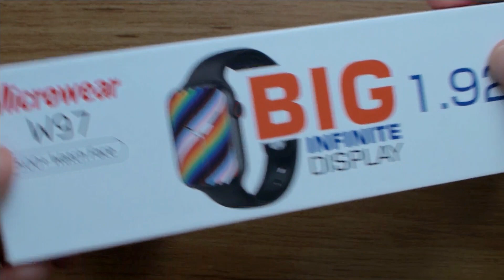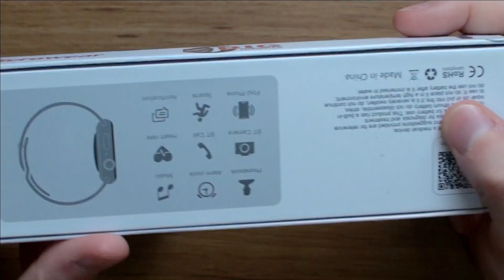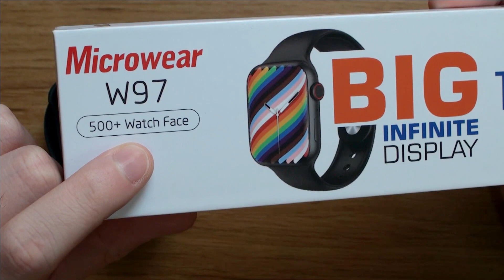CHEGOU! APPLE WATCH BARATINHO! NOVO IWO W97 PRO Review Watch 7 Series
★ Seja Amazon PRIME por 30 dias GRÁTIS ➽